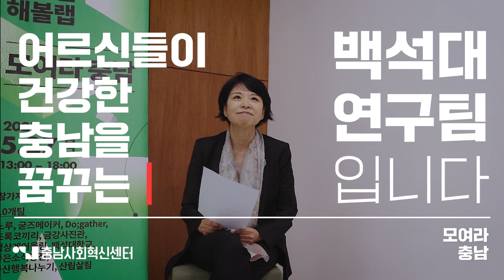"노인들도 건강한 시민으로 함께 포용될 수 있도록" by 백석대학교 [충남생활실험 모여라충남]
충남사회혁신센터 생활실험 사업 [리빙랩해볼랩] 시즌1
'백석대학교 리빙랩연구팀' 김혜경 참가자의 인터뷰 영상입니다.

'백석대학교 리빙랩연구팀'은 "지역보건시스템 연계 재가노인 맞춤형 운동 도우미 앱 개발 실험"을 진행하고 있습니다.

김혜경 참가자가 생각하는 리빙랩,  언택트 시대의 노인 운동 프로그램 개발 방향, 보람, 진행 소감들을 들어보았습니다.